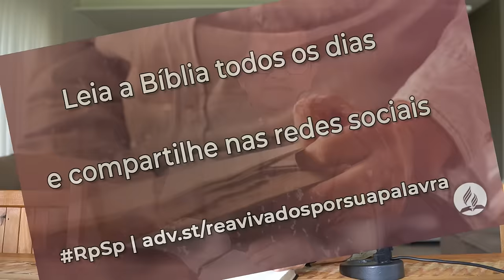Isaías 28 - Reavivados por sua Palavra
Mesmo quando Deus permite o sofrimento e a dor, ele o faz com o propósito de ensinar e salvar.